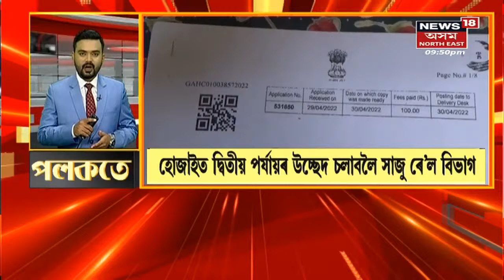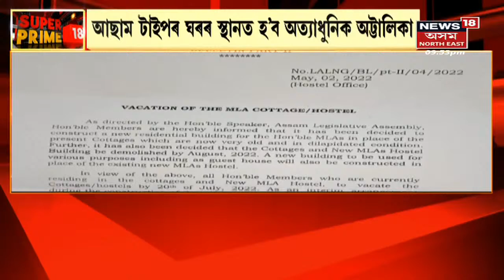Assam News Updates | Super Prime 18 : বৰ্ষপূৰ্তিৰ দিনাই ৫ টাকৈ অভিলাসী প্ৰকল্পৰ আধাৰশিলা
10 May, 2022 : মুখ্যমন্ত্ৰী Himanta Biswa Sarmaৰ এবছৰ সম্পূৰ্ণ । আজি Khanaparaত বৰ্ষপূৰ্তিৰ আড়ম্বৰপূৰ্ণ অনুষ্ঠান । অংশগ্ৰহণ কৰিব কেন্দ্ৰীয় গৃহমন্ত্ৰী Amit Shahয়ে । আজি স্থাপন কৰিব কেইবাটাও প্ৰকল্প । আজিৰ অনুষ্ঠানত অংশ ল'ব CM Himanta Biswa Sarmaকে ধৰি মিত্ৰজোঁটৰ নেতাসকলে ।